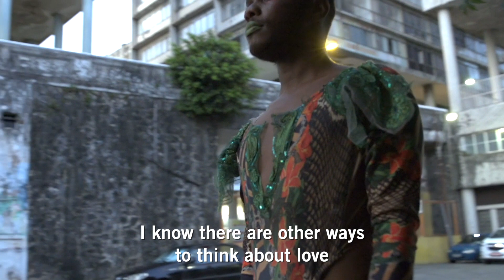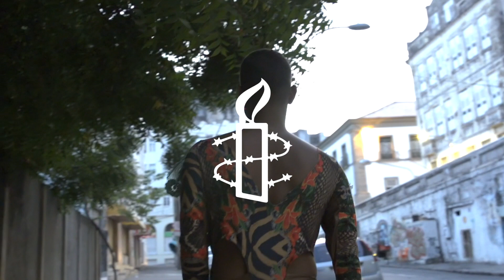“I don’t need a Prince Charming to find love” - Alan's alternative love story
Teacher, model and romantic, Alan Costa is a performance artist blazing a unique trail across Salvador, Brazil.

Together with his collective Afrobapho, the 28-year-old human rights activist is using fashion, photography and art to spark conversations about what it means to be LGBTI and black in Brazil.

In this video, 28 year old Alan writes about his experience of abusive relationships, the impact of being LGBTI and black in Brazil and how he’s finally found love in other ways.